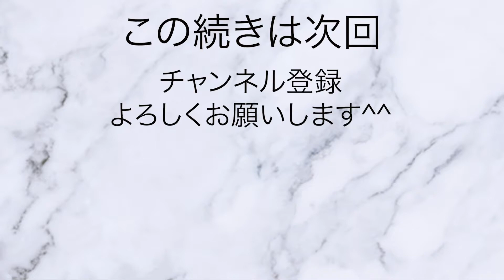【知床】ウトロ〜濃霧〜羅臼町のバス停留所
ウトロバスターミナルから羅臼町までバスで行きました。

途中、羅臼岳付近の山越えで、濃霧にびっくりしました。あまりの濃さでこれは自分で運転はできないかと。